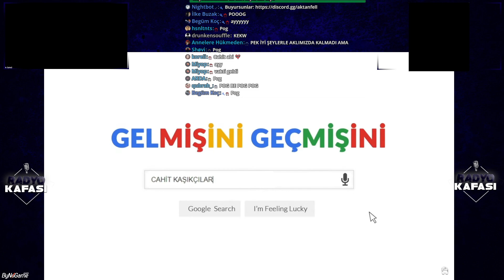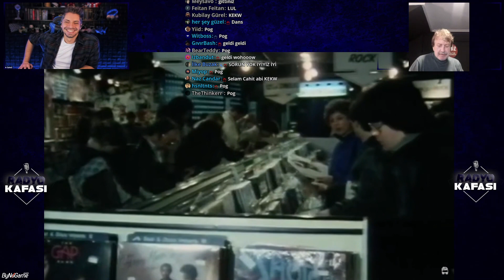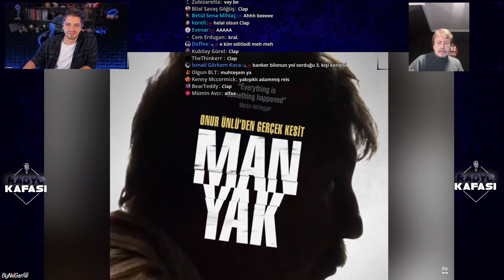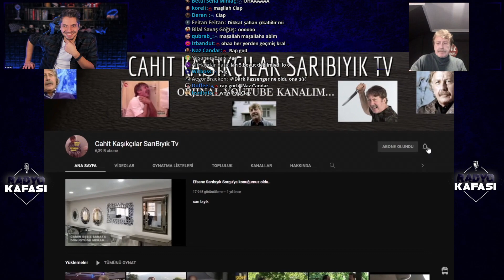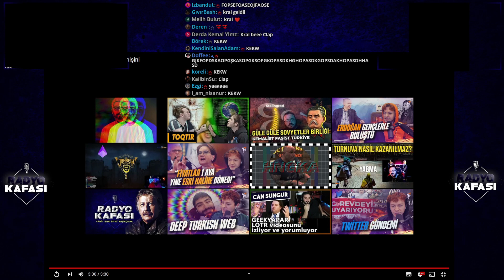Radyo Kafası: Cahit "SARI BIYIK" Kaşıkçılar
Radyo Kafası'nın bu haftaki şahane konuğu, Gerçek Kesit dizisinden tanıdığımız ve bir çok yapımda karşımıza çıkan "SARI BIYIK" lakaplı Cahit Kaşıkçılar !
Cahit abi ile oyunculuğu, gerçek kesiti, gündemi ve gelecek projelerini konuştuk, iyi seyirler...